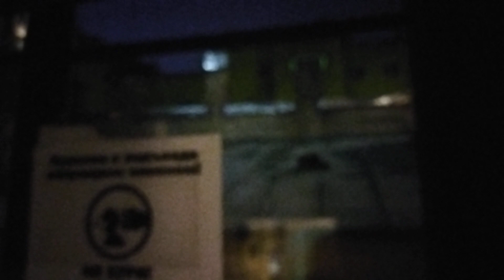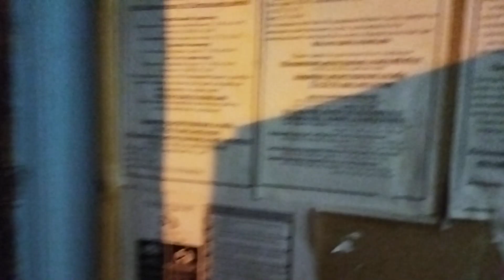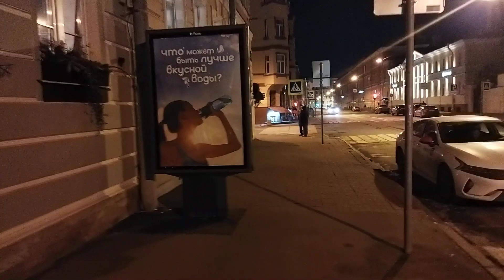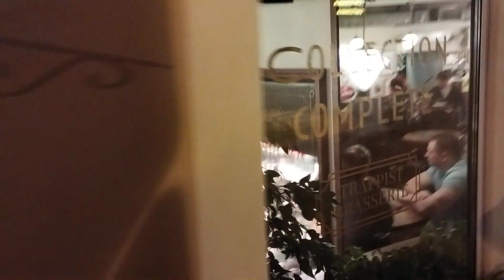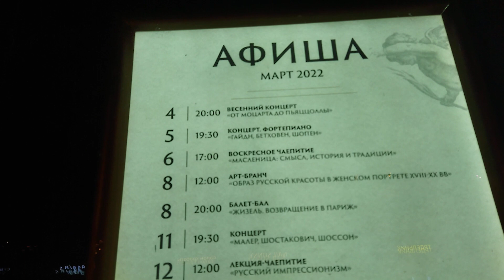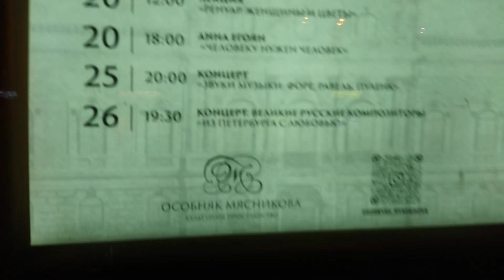Вечерняя морозная прогулка по Питеру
Гуляю вечером по любимому Питеру